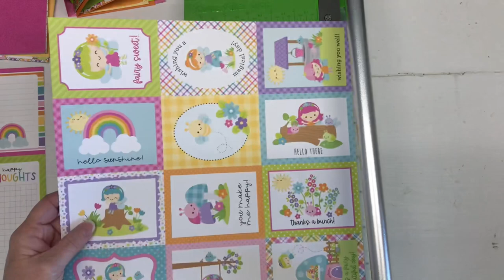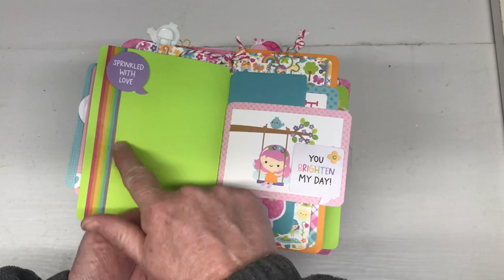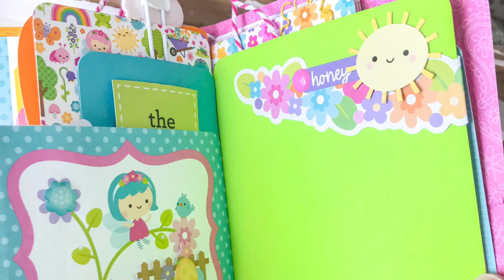Fairy Garden Card & Envelope Smash Album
Welcome to my Doodlebug Design project featuring the "Fairy Garden Collection" and the Card/Envelope Assortment packs.  You can find DB products:
to see more inspiration!

•PRODUCTS & TOOLS USED•

Cutterpillar Lightweight and Portable Crop Precision Paper and Photo Trimmer

Crop-A-Dile 2 Big Bite Punch by We R Memory Keepers

*3L Extreme Double-Sided Tape, 1/8-Inch

*3L HomeHobby Red Line Double-SidedTape 1/4"

Mandala Crafts Elastic Cord Stretchy String (Off-White, 2mm 76 Yards)

Creative Impressions Metal Edge Acrylic Ruler

Bearly Art Precision Craft Glue

Tiny Attacher by Tim Holtz

*DOODLEBUG Chunky Grey Twine, Gray

Unless otherwise noted,  I have personally purchased these amazing products.  If you happen to see an * in front of the product name, those are items that have been given to me in exchange for design samples/product demo.

Please comment with any questions :)
❤️Let’s Get Social ❤️

Shellye